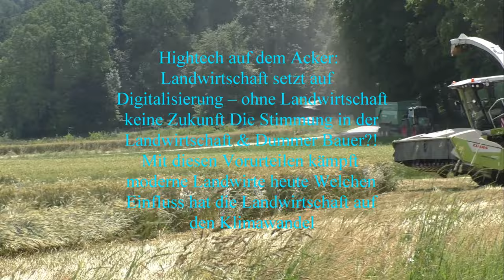Strohernte XXL Quaderballenpressen Fendt 936 + CLAAS QUADRANT 5300 FC T Großpackerpresse Der Quadro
Strohernte XXL | Quaderballenpressen | Fendt 936 + CLAAS QUADRANT 5300 FC T Großpackerpresse Der Quadro Pac V sammelt und stapelt alle gängigen Großballen mit höchster Präzision
  | Lohnunternehmen Zeitler Strohernte XXL | Quaderballenpressen | Fendt 936 + CLAAS QUADRANT 5300 FC T Großpackerpresse Der Quadro Pac V sammelt und stapelt alle gängigen Großballen mit höchster Präzision
  | Lohnunternehmen Zeitler